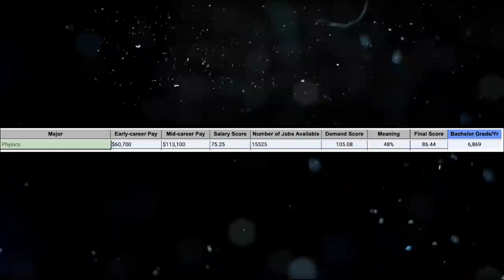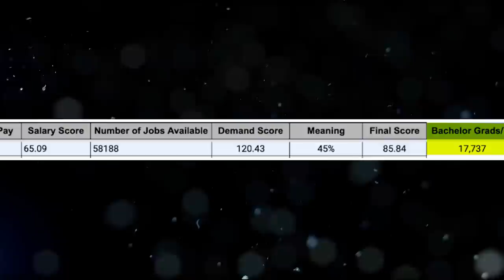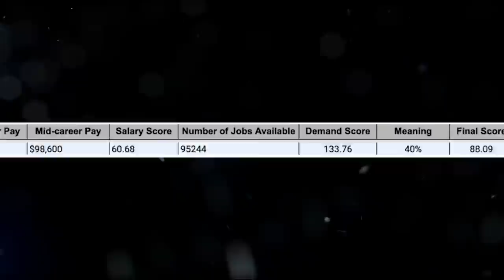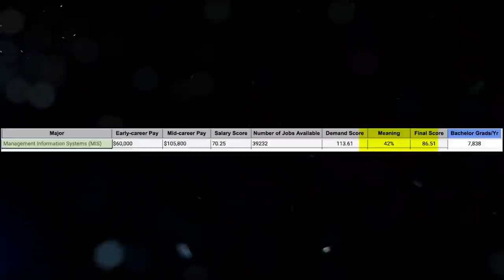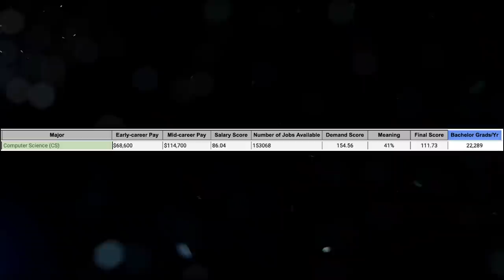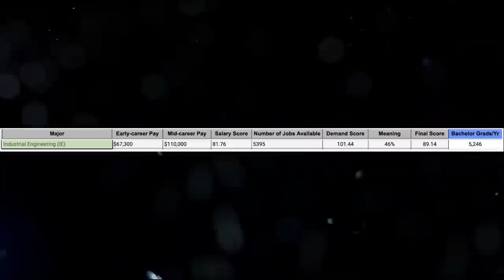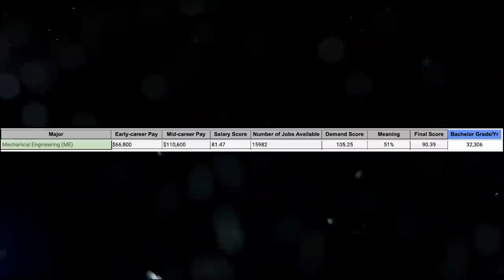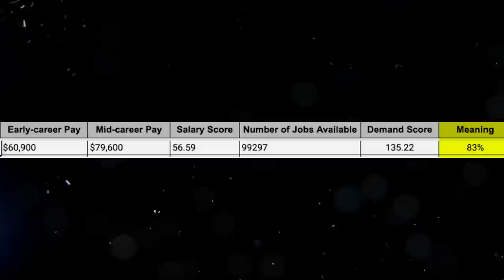Top 10 Most Useful College Degrees